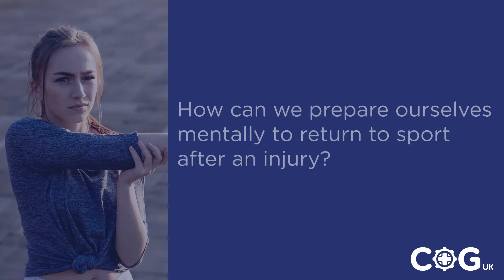COGUK - Sports Q&A: How can you prepare yourself mentally to return to sport after injury?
Professional basketball player Melita Emanuel-Carr asks osteopath, Robin Lansman: How can you prepare yourself mentally to return to sport after injury?